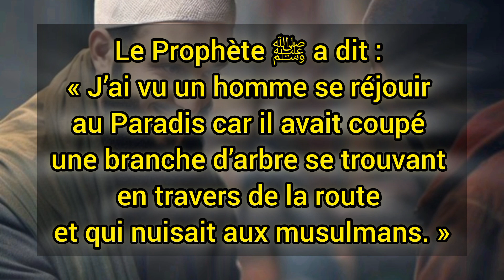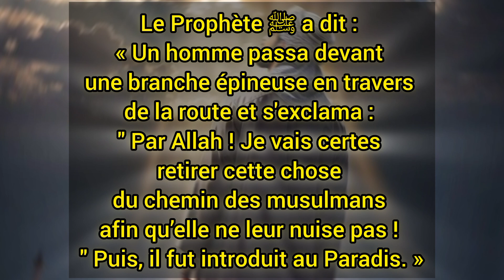OUVRE LES PORTES DU PARADIS PAR UN GESTE SIMPLE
Dans cette vidéo, nous explorons comment l'Islam encourage les bonnes actions et les œuvres vertueuses qui bénéficient aux musulmans , en mettant en avant l'importance de ne pas leur causer de tort, que ce soit physiquement ou spirituellement.
À travers un hadith du Prophète Muhammad (paix et salut sur lui), nous découvrons l'énorme récompense accordée à un homme pour avoir simplement retiré une branche épineuse de la route des musulmans, acte qui lui a valu l'entrée au
Cette histoire met en lumière l'importance de contribuer au bien-être des autres, que ce soit en éliminant des obstacles matériels ou en combattant les idées nuisibles.

🤲Jazak Allahu Khairan pour avoir soutenu notre projet Dawah.
ـــــــــــــــــــــــــــــــــــــــــــــــــــــــــــــــــــــــــــ

Nous abordons également la réalité du Paradis, qui existe déjà, et l'importance de protéger la communauté musulmane contre tout type de préjudice, qu'il soit tangible ou moral.